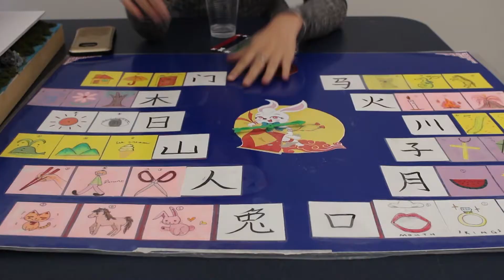BAAFN and Brookline DICR Lunar New Year Festival 2018 at Brookline High School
2018 Lunar New Year Festival, hosted by BAAFN and the Brookline Office of Diversity, Inclusion, and Community Relations.